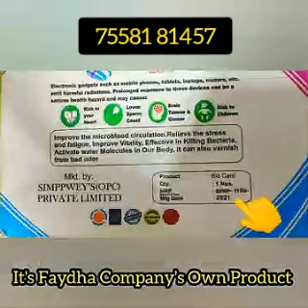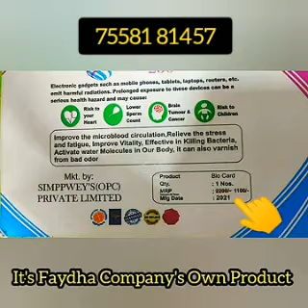999 ரூபாய்க்கு Faydha கம்பெனி வழங்கிய அருமையான பொருள்|| Faydha கம்பெனி Own Product|Radiation Card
*💥FREE REGISTRATION💥*

*👉 Leader's Support I'd தரும்* *ஒரே Unique Plan கொண்ட கம்பெனி இதுவே 🙏*

 🌟 *உறுப்பினராக நீங்கள் இணைய Rs 1000/-*.

 🌟 *இரண்டு பொருட்கள் பர்ச்சேஸ் பிளானில் வைக்கப்பட்டுள்ளது. அதன் விபரங்கள் Product pdf ல் உள்ளது.*

🌟 *நீங்கள் ஒரே ஒரு நபரை Refer செய்தாலே  உடனடியாக Rs 1000/- Refferal inome பெறலாம்*

🌟 *நீங்கள் Direct Refferal மட்டும் தந்தால் போதுமானது. Limit is Yours*

🌟 *Direct Refferal entries 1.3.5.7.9 etc.. மூலம் ஒவ்வொரு எண்டரி தரும்போதும் ரூ 1000/-மும்,*
*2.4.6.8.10 etc.. Direct Refferal entries மூலம் ஒவ்வொரு தரும்போதும் எண்ட்ரிக்கு ரூ 300/-ம் பெறலாம்.*

🌟 *மொத்தம் 9 Level*
*1 st Direct level  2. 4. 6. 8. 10* *போன்ற Even number entries க்கு Rs 300/- ம்.*

🌟 *அதற்கு கீழே வரும் அனைத்து லெவல்களில் ஒவ்வொரு 3rd entry யிலும் Refferal comission பெறலாம். 2, 3, 4, 5, 6 வரை உள்ள Level களுக்கு ரூ 100/- ம்,*
*7 மற்றும் 8 ம் Level களுக்கு ரூ 50/- Refferal commision ஆக பெறலாம்.*

🌟 *1️⃣ மேலும்*
*நமக்கு கீழே 1000 நபர்கள் சேர்ந்து முடியும்போது ஒருநாளைக்கு ரூ 500/- வீதம் 80 நாட்களுக்கு  கிடைக்கும்.*

🌟 *2️⃣ நூறு நாட்களில் 2000 நபர்கள் சேர்ந்திருந்தால் ஒரு நாளைக்கு ரூ500/- வீதம் 165 நாட்களுக்கு கிடைக்கும்.*

🌟 *3️⃣ 230 நாட்களுக்குள் 4000 நபர்கள் Downline ல் சேர்ந்திருந்தால் ஒருநாளைக்கு 500 வீதம் ஒரு வருடத்திற்கு.*

🌟 *இதுபோல் மேலும் பல வருமான வாய்ப்புகளை Pdf ல் பார்த்து தெரிந்துகொள்ளவும்.*

🌟 *1000000 மதிப்புள்ள இன்ஸ்யூரன்ஸ்*

🌟 *Daily withdraw monday to saturday*

🌟 *Admin charges 10%*

🌟 *TDS 5%*

*Minimum Withdraw 350/- to maximum 5000/- Rs for 1 Id*

🌟 *உங்கள் ரெபரல் லிங்க்கை click செய்து Register செய்துகொள்ளவும்.*

🌟 *ரெஜிஸ்டர் ஆனதும் Id passward ஸ்கிரீன்ஷாட் எடுத்து வைத்துக்கொள்ளவும், or எழுதி வைத்துக்கொள்ளவும்*

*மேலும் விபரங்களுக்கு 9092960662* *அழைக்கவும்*